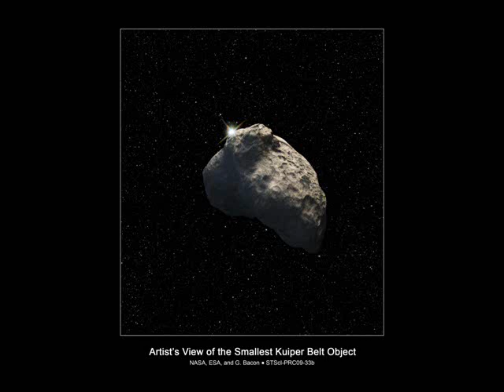DJ Enero The Wave